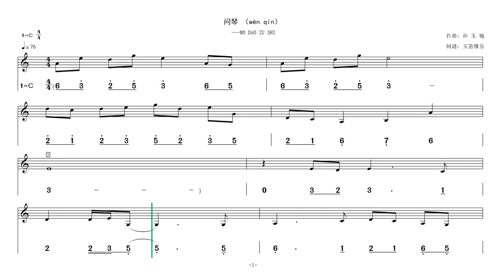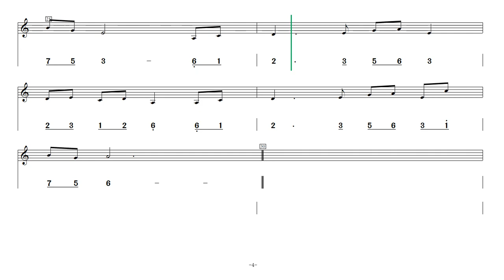Video score-《Asking The Zither》Mo Dao Zu Shi 动态乐谱《问琴》C调 魔道祖师 简谱+五线谱 @Dan Tang